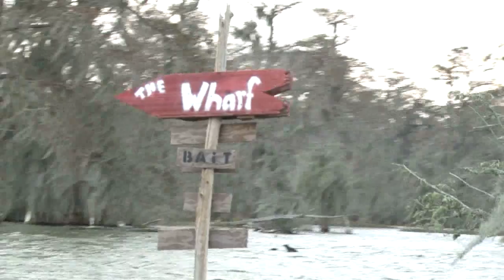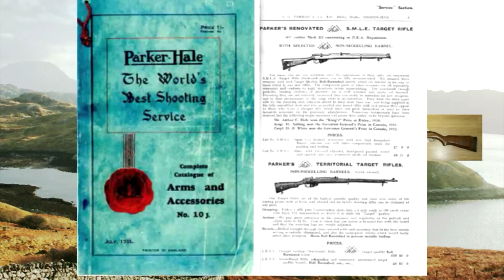Fieldsports Britain - Rabbiting with ferrets and lurchers, foxshooting and gundogs, episode 170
* We're out with ferrets, lurcher and Shooting Times's Simon Whitehead in Norfolk after rabbits
* The legendary Roy Lupton teams up with Captain Camo himself, Mark Gilchrist, to go foxshooting in Kent
* Ricky Moloney is our Skinners gundog training expert, with his tip about how to show displeasure to a dog
+ We have News Stump with David, Kit Special and Hunting YouTube. Pour yourself a glass, sit back and enjoy this week's show.